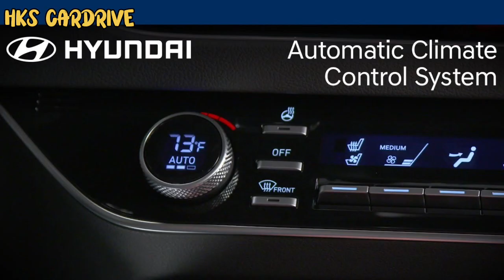Hyundai Venue N-Line Variants |Features | Comfort | Price | Detailed Video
Following a more recent launch of the Hyundai Venue Facelift, the company now gears up to introduce the new Venue N Line in India on 6th September 2022, that is tomorrow. Bookings for the upcoming Hyundai Venue N Line have also been opened at Rs 21,000 via the company’s website or through Hyundai’s Signature dealerships.

Here is the all new Hyundai venue  n- line variant,  full detail video on Hyundai venue n-line variant.

 The credit of the video or information collected from